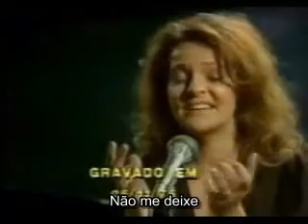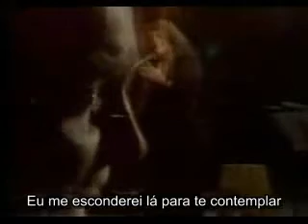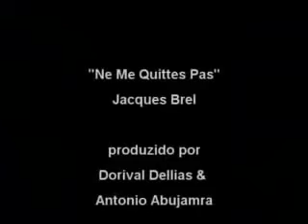Maysa - Ne me quitte pas traduzida.mp4